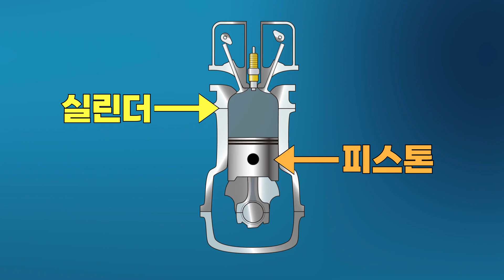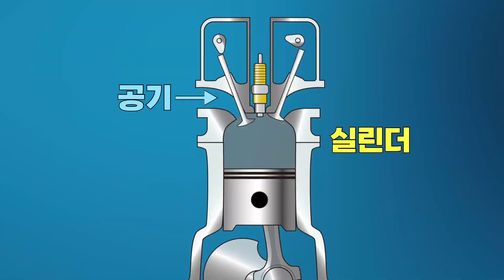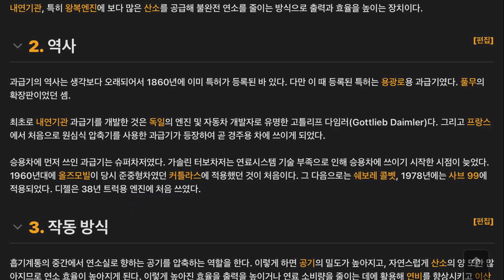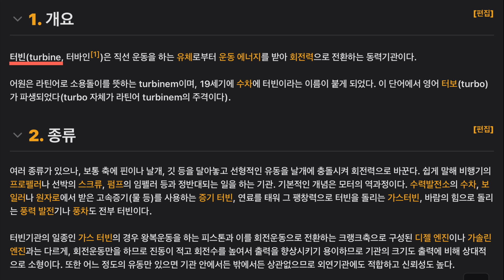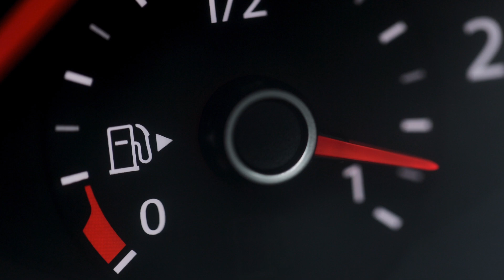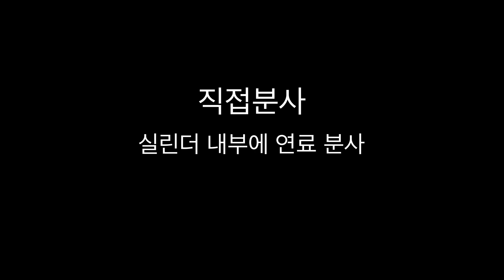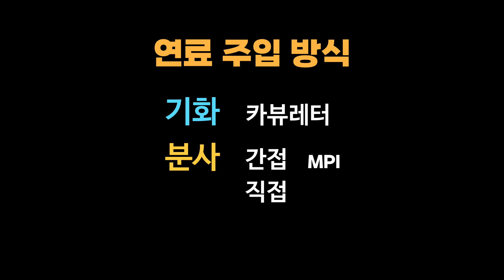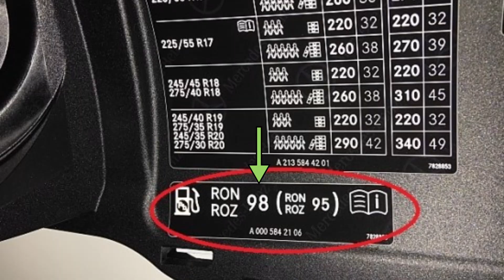필수 엔진 용어 - 공기 흡기, 연료 분사 관련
자주 듣는 알쏭달쏭한 엔진용어를 정리했습니다.

엔진 실린더에 공기를 공급하는 방식
1) 자연흡기
2) 인공흡기 - 터보차저, 슈퍼차저

엔진 실린더에 연료를 공급하는 방식
A) 기화기(카뷰레터) - 90년대 초까지 사용됨
B) 간접분사(휘발유엔진의 MPI) - 실린더 외부에서 연료 분사
C) 직분사(휘발유엔진의 GDI, 경유엔진의 CRDi) - 실린더 내부에서 연료 분사